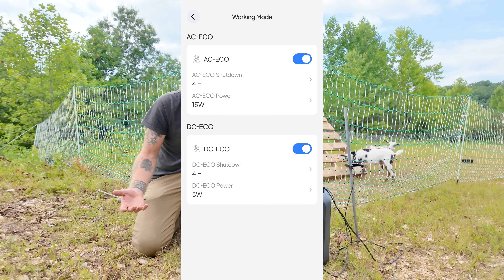Life on our TENNESSEE homestead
We've been building our 39 acre Off-Grid homestead in Tennessee for about a year now. Days this July look a lot different than last July as the tasks are beginning to feel more like a real homestead.

Bluetti Links:
➡Power up your off-grid essentials on Amazon

Additional Rewards
🎁 Don't Miss BLUETTI PRIME DAY Extra Rewards! 🎁
To win amazing prizes like 100% discounts, the latest BLUETTI products, or Amazon gift cards, click the Gleam link to enter BLUETTI's 'Don't Feel Blue, Feel BLUETTI' Prime Day Campaign.
Good luck!